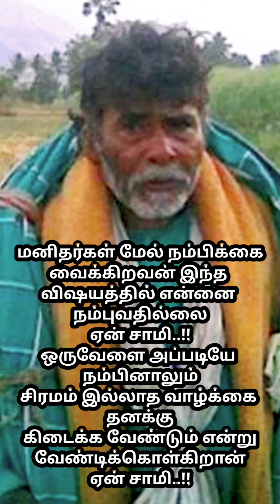என்மேல் முழுநம்பிக்கை வைத்திருப்பின் நீ நினைத்ததை நான் நடத்தி வைப்பேன் என்னால்முடியாதது எதுவும்இல்லை